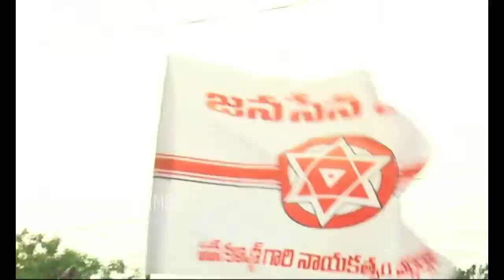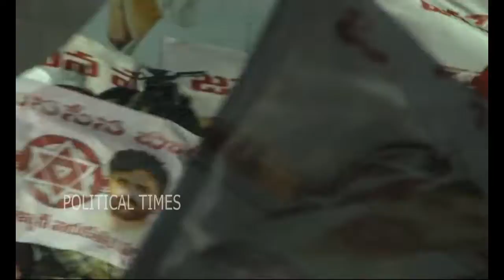Pawan Kalyan Praja Porata Yatra Day 7 | Janasena || Political Times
Watch Pawan Kalyan Praja Porata Yatra Day 7